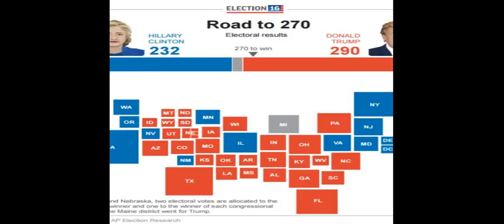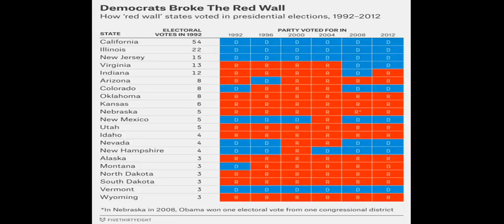A Tease: electoral college democrats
Donald Trump secured enough electors in the Electoral College to win the presidency, despite Hillary Clinton winning the  popular vote.

The bigger problem is that interest in denying Trump the presidency through a campus riot in the Electoral College is pretty much limited  to Democrats.

This Tease is included in the playlist which you may wish to view next.

There may be some fresher/older Tease for this topic and also some related topics. You can look for them by searching for "A Tease: electoral college democrats" on YouTube or by clicking this

To drink the full T for which this Tease serves like a preview, visit T and search for "electoral college democrats".